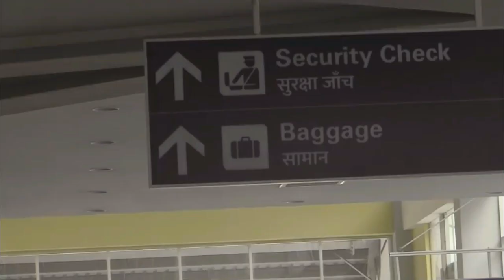६ गते देखि पहिलो काठमान्डू भैरहवा उडान Gautam Buddha International airport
फागुन ६ गतेदेखि टुंगिने भएको छ यही फागुन ६ गतेदेखि १५ गतेसम्म विमानस्थलको यान्त्रिक परीक्षण उडान (क्यालिब्रेसन फ्लाईट) हुने भएको छ ।
हाम्रो सामग्री तपाइहरुलाइ कस्तो लाग्छ ? सुझाब, सल्लाह ,प्रतिक्रिया,गुनाषाहरु छन् भने हामीलाई दिन नभुल्नुहोला
साथै तपाइहरुलै हाम्रो च्यानलबाट कस्तो सामग्री हेनचाहनु हुन्छ ? सुझाबको आशा राख्दछु ।